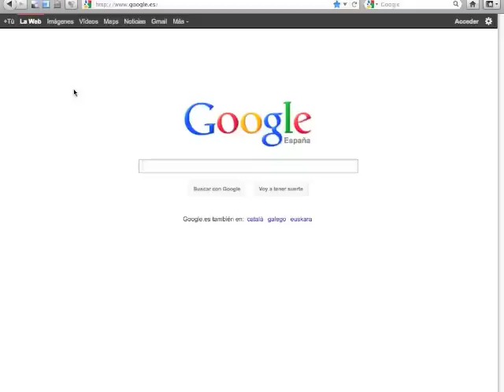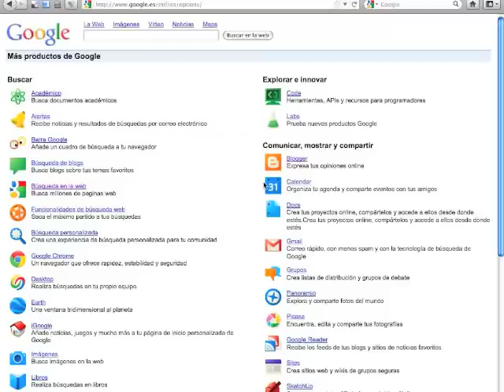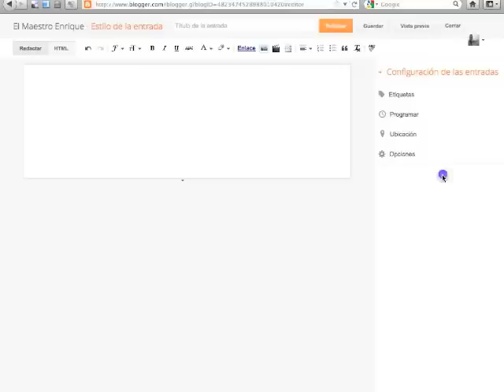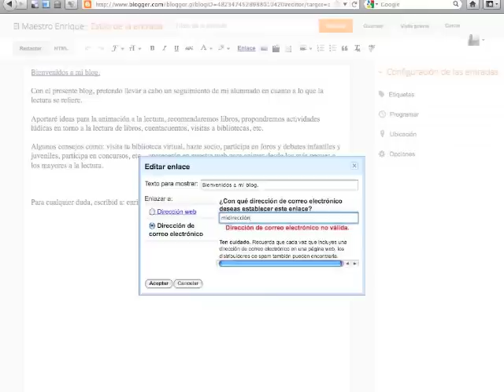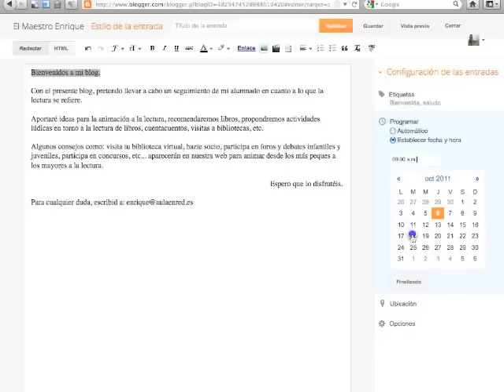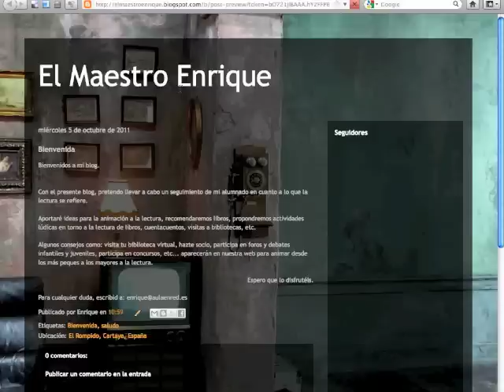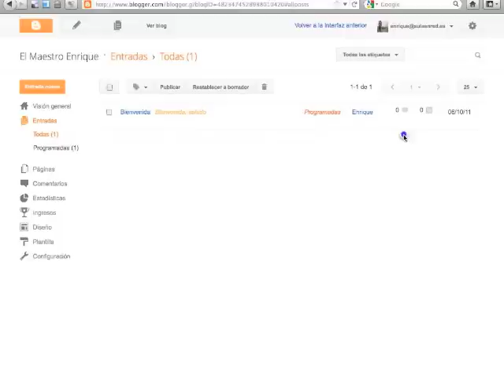Videotutorial 1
Curso Creación de Blogs educativos con Blogger. Aula virtual de formación del profesorado. Consejería de Educación. Junta de Andalucía.
Crear una entrada, comentarios, etiquetas...